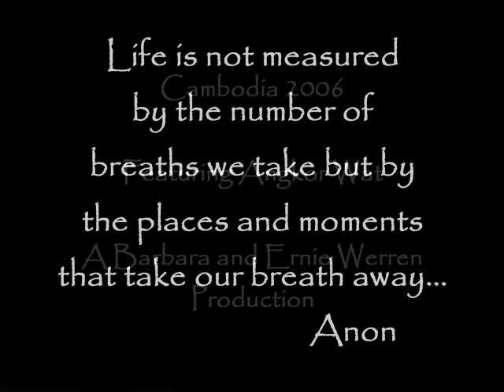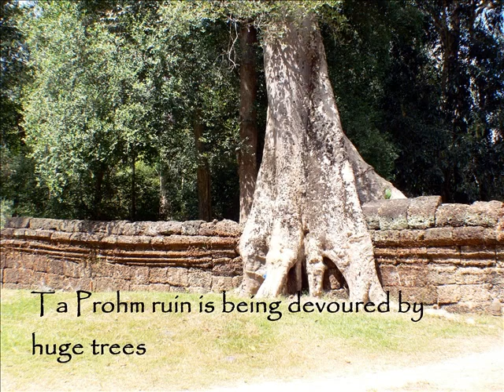Cambodia 2006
In 2006 we took a post trip to Cambodia after our trip to Vietnam.  Angkor Wat was the highlight, but the beautiful people of that country that had suffered so much captured our hearts.  We went with Overseas Adventure Travel.  Enjoy these travelogues.